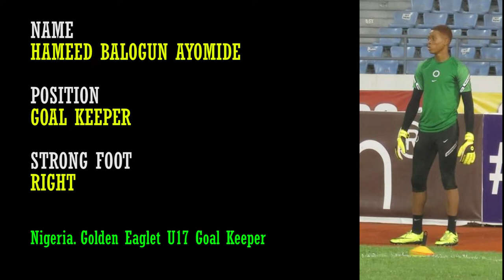Hameed Balogun Ayomide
A very young and talented goal keeper who has a sharp reflex. He was with the Nigeria U17 Golden Eaglet team that just won the gold medal in the WAFU B 2022 tournament.
With an admirable height, Hameed Balogun Ayomide is admired by several professional teams.